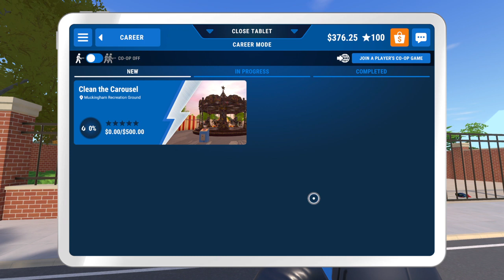Mayors Mansion + Carousel Power Wash Simulator PS4 Part 17 No Commentary